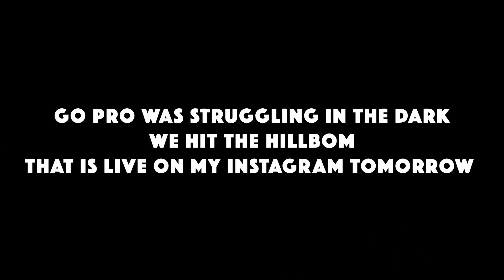SHE PANICKED!! 2 DYAS GOPRO MADNESS IN THE CITY